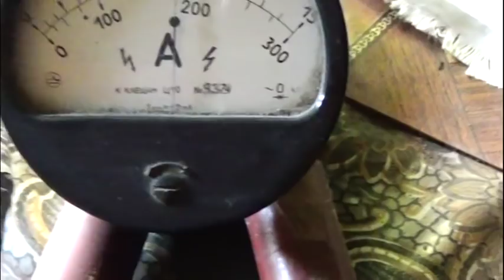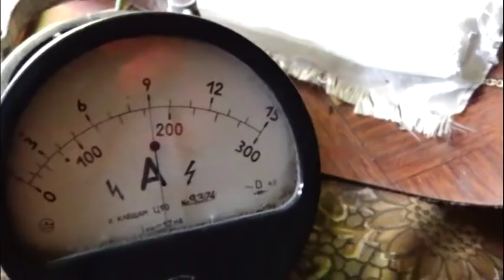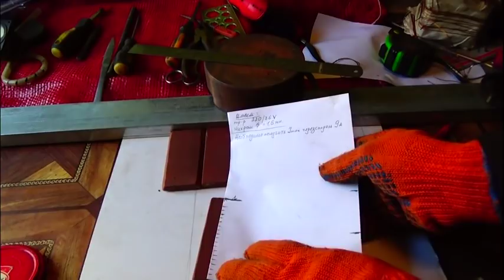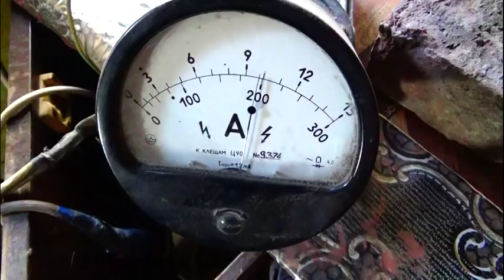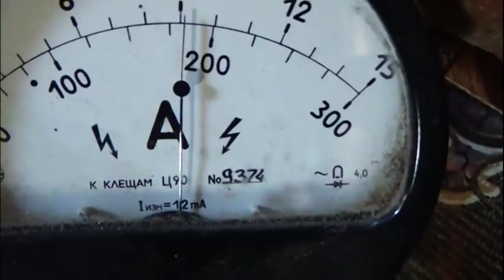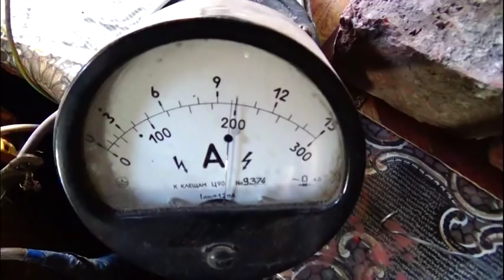✅Муфельная печь- самоделка для начинающих .muffle furnace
ПечьМуфельная. Самоделка. 360 х 2= 720(Вт).1100 градусов.Сделай сам.Плавит-свинец,алюминий,серебро,золото,медь..Конструкция,материалы,расчет,сборка,плавление...blue home !!! В видео озвучен и показан по шкале ток 10А что в действительности соответствует 10 х 2=20А ...извините за заморочку,от радости не досмотрел градацию шкалы амперметра.